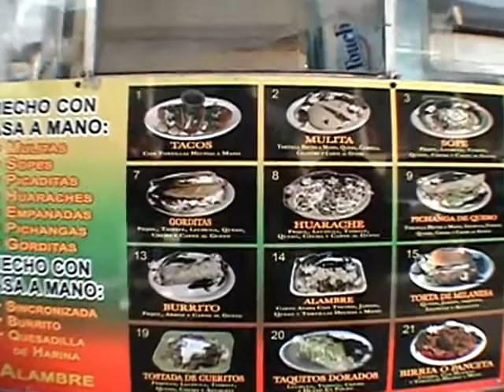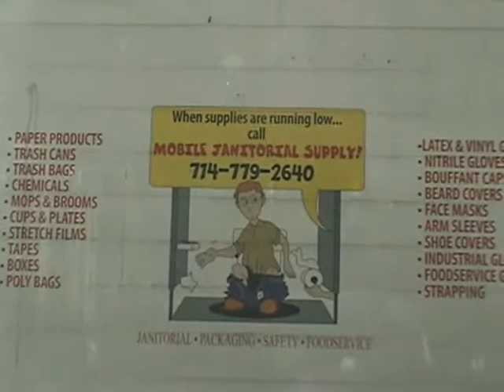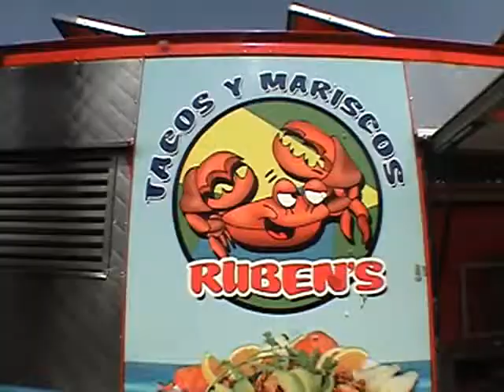The Taco Truck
In the very first pilot for "Out to Lunch" Don takes me to Tacos Ruben Y Mulitas in Santa Ana, a taco truck that deserves to be a sit down restaurant.  If you want to experience authentic Mexican street tacos in a quiet neighborhood setting, visit Ruben's.